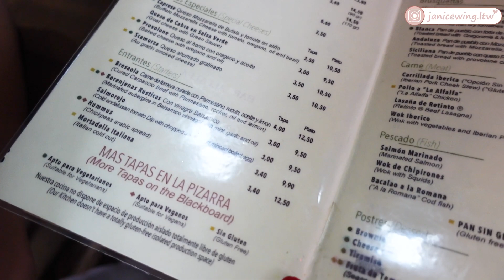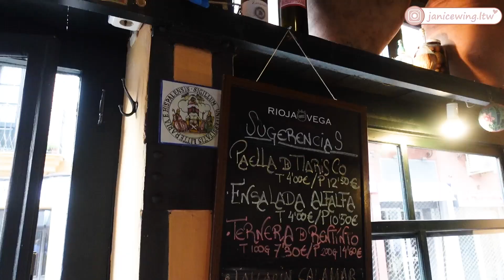歐洲旅行| sevilla西班牙🇪🇸西維爾| 西班牙廣場 | 必食Tapas | Janice Wing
Sevilla 住宿

Hotel Cetina Sevilla